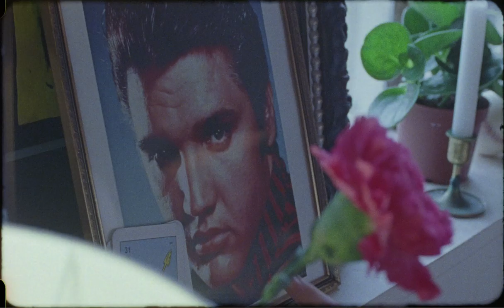UNI PARIS BY ANTOINE BAL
Uniparis  2019.
Shooting by Maud Chalard.
Short film by Antoine Bal.